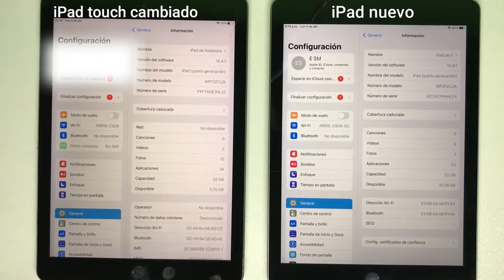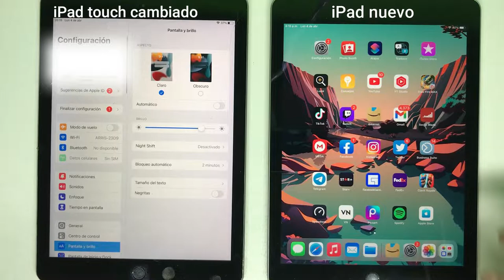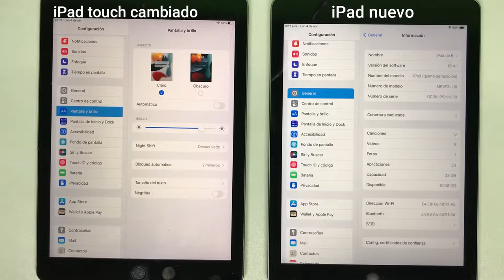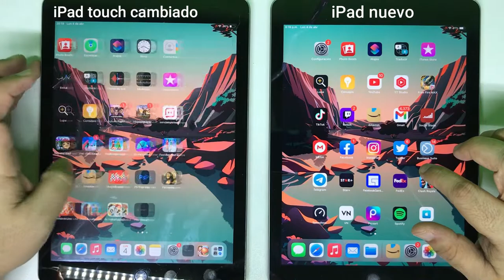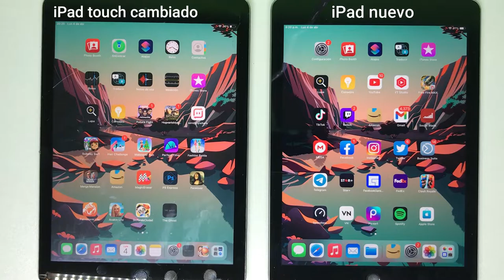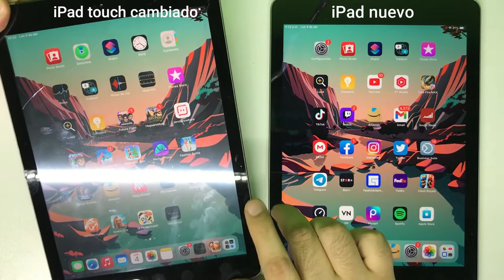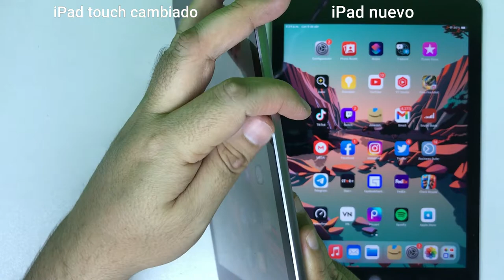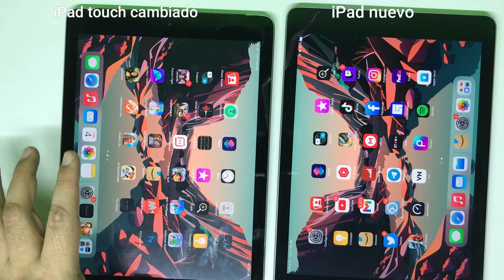iPad 5ta Generacion con pantalla original VS Pantalla generica | Touch FALSO SE VE REAL???😱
iPad 5 (2017) reacondicionado